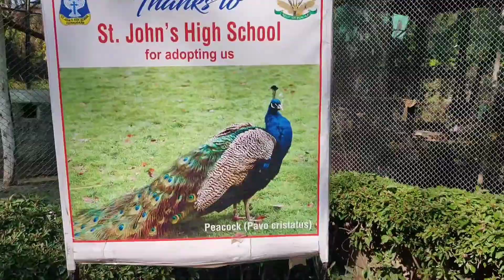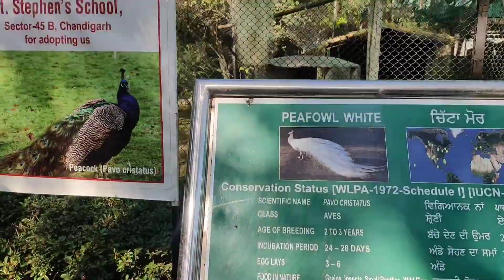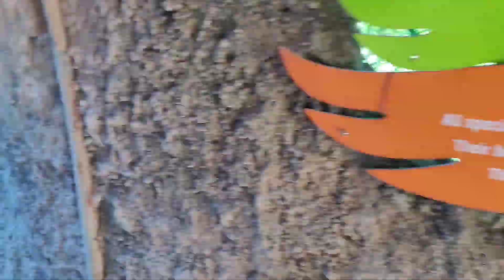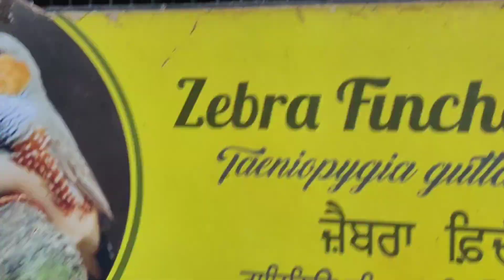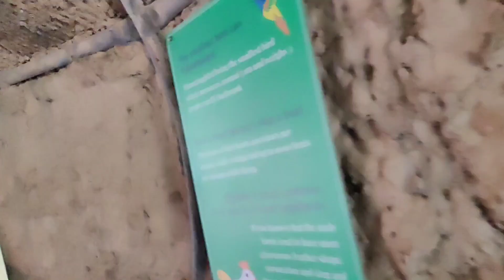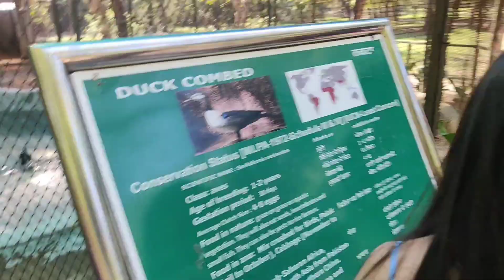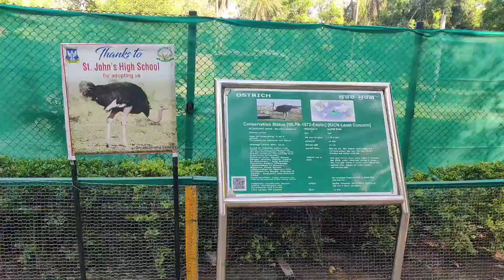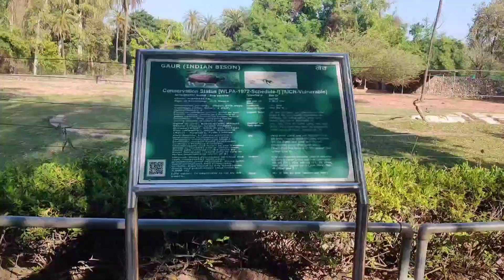Walk In Birds Aviary 🦅 Chhatbir Zoo, Chandigarh (Part 5)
Walk In Aviary Chhatbir Zoo Zirakpur | Birds, Parrot in Chandigarh |

Chhatbir Zoo Chandigarh | Famous Place in Chandigarh (छतबीर चिड़ियाघर )

bird aviary videos finch aviary videos
aviary editar videos
aviary clips bunnings
aviary video
aviary video editor
aviary video tools
aviary video
waterfall aviary video
aviary cocktail video
aviary chicago video Also Connected with me

Emu

emu is the second largest living bird tranding emu youtube @StoryBirds

Big Emu Bird Taking Rest

twix emu മുട്ട യുടെ വെലിപ്പമുള്ള ചോക്ലേറ്റ്